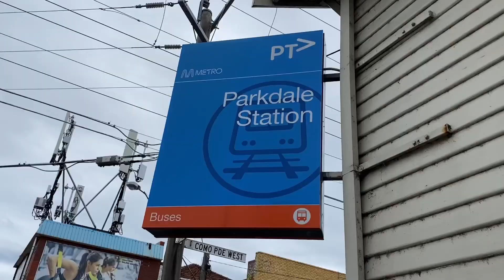Trains at Parkdale - October 2021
Trains at Parkdale (2)

A lot of you liked the previous parkdale video, so right after lockdown we filmed here.

Parkdale, is a nice small station located in the suburb of Parkdale, between the Mentone and Mordialloc stations. Parkdale will be replaced with a skyrail by 2025

Filmed with Moo Transit, MelbournesTrains, and Metrotrains400m